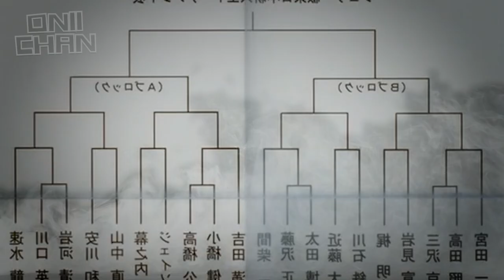Ippo faces an American with a killer hook | Ippo Makunouchi vs Jason Ozuma/ Oda / Fujiwara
IPPO MAKUNOUCHI VS JASON OZUMA
IPPO MAKUNOUCHI VS YUSUKE ODA
IPPO MAKUNOUCHI VS YOSHIO FUJIWARA

The purpose of this video and channel is to promote anime by explaining it in the simple language, with additional commentary, input, and humor. We did this to help our fellow anime/manga fans better understand the original work. This is also for people who have limited time.

We encourage our viewers to still watch the original source material because it's different from just watching a summarized explanation.